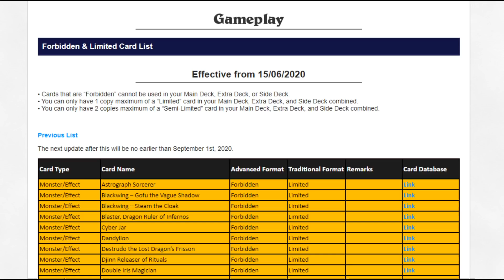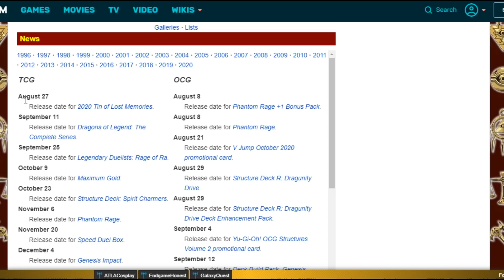Pitacos da Ban List - Setembro de 2020? - A lista mais complicada do jogo